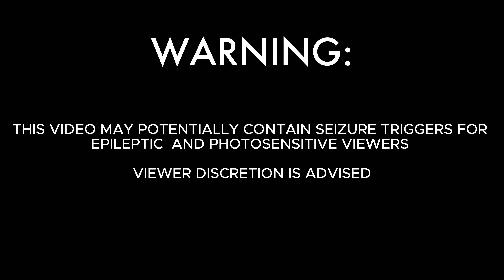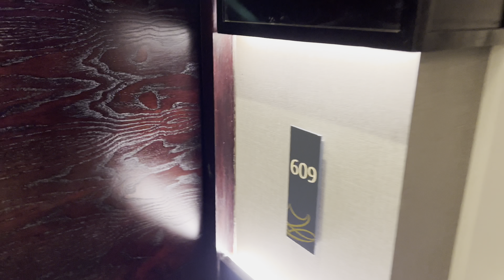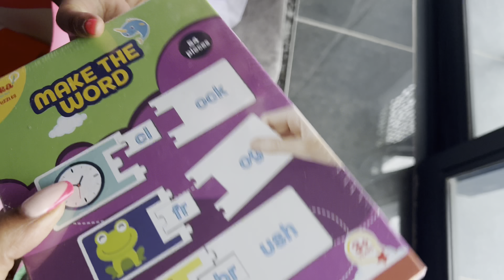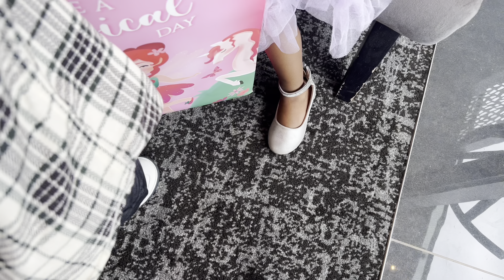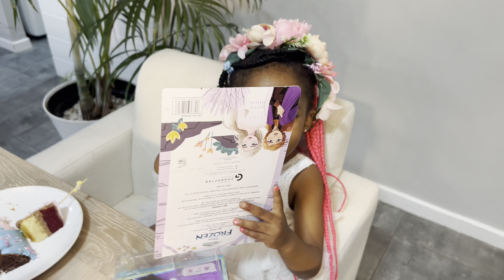Final Durban Vlog| Why Durban Disappointed us| Carnival| Birthday Surprise| SA Youtuber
Spend time with me and the cubs on our last day at Durban for Rega’s birthday.

Music I do not own:
Swimming lesson- Bail Bonds
Mirror Mirror - Diamond Ortiz
Happy birthday samba- Jammy Jams